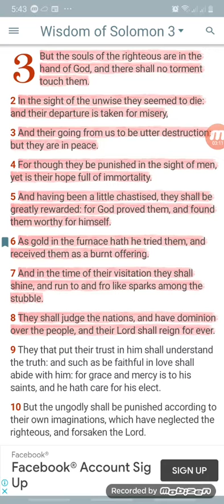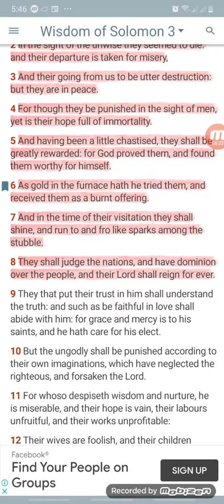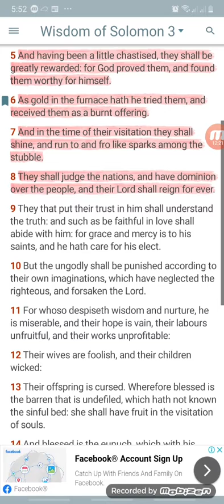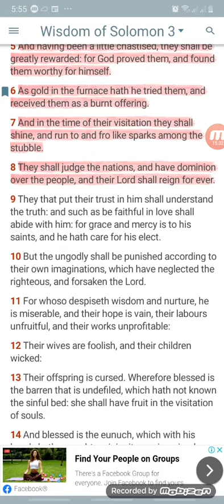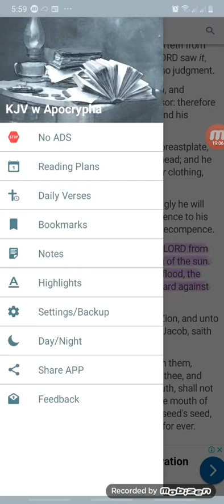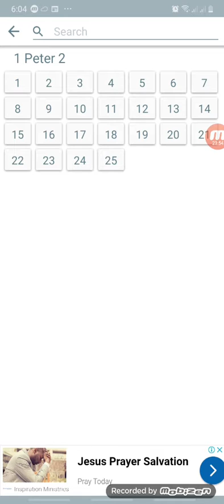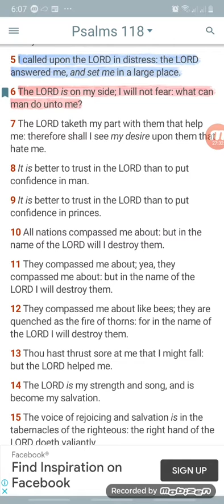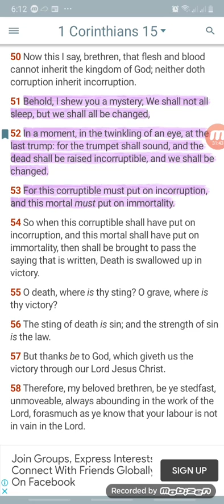yahawah bahasham yahawashi shall lift up a standard against our enemy